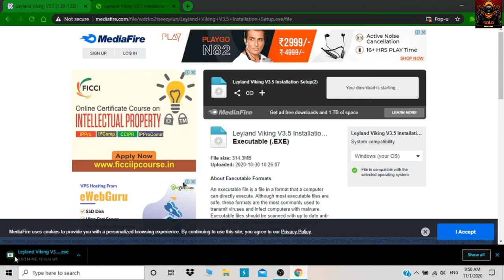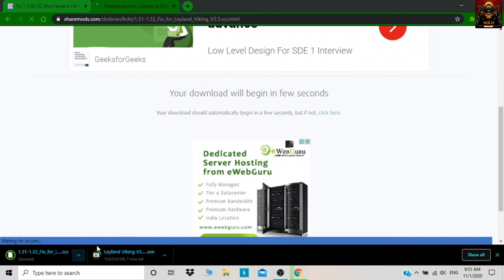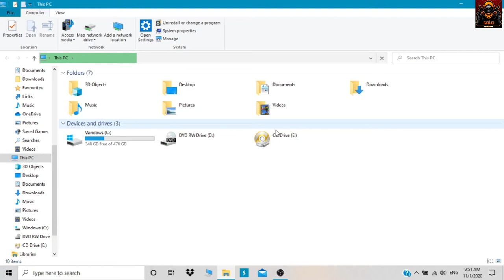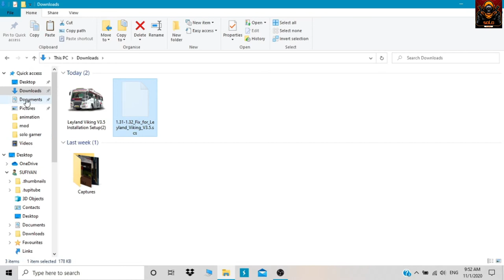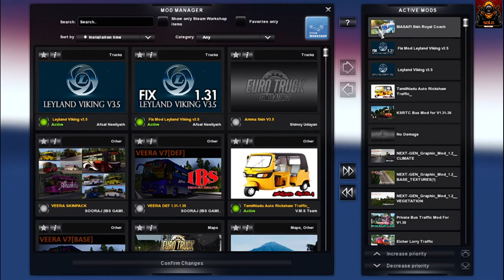HOW TO DOWNLOAD LEYLAND VIKING V3.5|EURO TRUCK SIMUKLATOR 2.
THIS GAME FOR PC.

MOD SUPPORTED VERSIONS: (1.30, 1.31, 1.32)

IF YOUR GAME VERSION 1.31&1.32
YOU ALSO DOWNLOAD FIX MOD